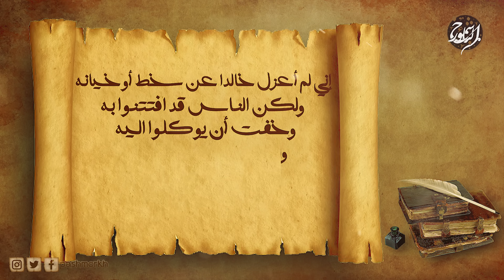لن تتخيل كيف فتحوا القدس وقهروا الروم !⚔️ ملاحم الفاروق و خالد بن الوليد!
فتح بيت المقدس علي يد عمرو بن الخطاب ووفاة خالد بن الوليد

دعمك لنا بالانتساب في القناة يساعدنا علي الاستمرار والأبداع ♥

بعد انتصار المسلمين في اليرموك ورحيل هرقل عن الشام لم يبقَ للروم أي قوى عظمى في المنطقة مع بقاء بعض الحاميات والقرى بيد الروم ومنها القدس، فما هي الخطوات التي سيتخذها المسلمون تالياً؟

فتح القدس جزء من الصراع العسكري الذي وقع في 637 م الموافق 16 للهجرة بين الخلافة الراشدة الاسلامية والإمبراطورية البيزنطية. وقد بدأت عندما قام جيش المسلمين- تحت قيادة أبو عبيدة بن الجراح- بمحاصرة القدس في شوال 15 هـ الموافق نوفمبر تشرين الثاني 636 م. وبعد ستة أشهر، وافق البطريرك صفرونيوس على الاستسلام، بشرط قدوم الخليفة الراشدي. وفي عام 16 هـ، سافر الخليفة عمر بن الخطاب إلى القدس لتسلم مفاتيح المدينة.

المصادر :
تاريخ الطبري  - للمؤرخ الإسلامي محمد بن جرير الطبري
الكامل في التاريخ -  لابن الأثير جزء الدولة الأموية
البداية والنهاية لابن كثير الجزء السابع
تاريخ الخلفاء لجلال الدين السيوطي  - فصل عمر بن الخطاب رضي الله عنه